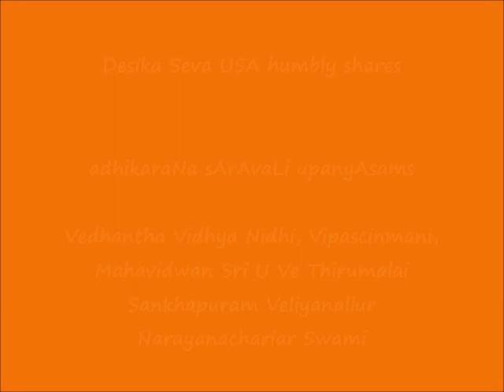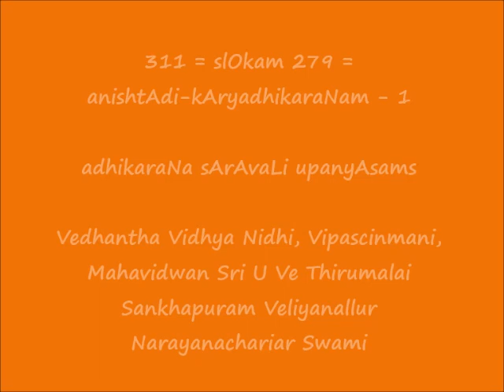312 = slOkam 279 - अनिष्टादिकार्यधिकरणम् -1 (anishtAdi-kAryadhikaraNam -1) = adhikaraNa sArAvaLi